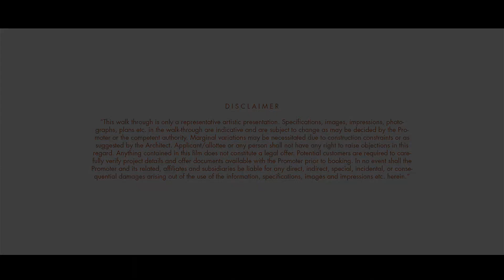Elevate - Retelling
Conscient and Hines have come together to develop a one of a kind project at Gurugram’s upcoming marquee address.

Project Highlights

- Attractive pricing with flexi payment plans
- 3 & 4 BHK Premium Apartments
- Located off the Golf Course Road extension with direct connectivity from both Delhi and Gurugram, Elevate enjoys lush views of the Aravallis, in an upscale neighborhood
- Designed by renowned Spanish Architect, Ricardo Bofill
- Vehicular free surface with a central water spine and breathtaking, multi layered landscaping
- Stone Clad arcades connecting all towers for hassle free pedestrian movement
- Refreshing basement concept with exclusive drop off zones and light cut outs for ample sunlight and ventilation
- European style Social Club
- Active Club with resort pool & temperature controlled lap pool
- Well designed service core & separate service ramp

𝗙𝗼𝗿 𝗶𝗻𝘃𝗲𝘀𝘁𝗶𝗻𝗴 𝗶𝗻 𝗠𝗼𝘀𝘁 𝗣𝗿𝗼𝗳𝗶𝘁𝗮𝗯𝗹𝗲 𝗥𝗲𝗮𝗹 𝗘𝘀𝘁𝗮𝘁𝗲,